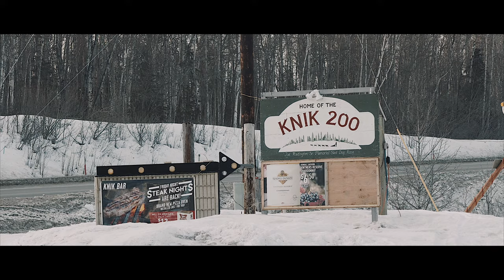THE NOMAD | ABANDON BOAT | ALASKA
The Nomad, an abandon boat on the South Kink Goose Bay.
Interesting historic figure and one of the most photograph boat in Alaska. I had to go out and see it for myself, & obviously make a video to bring back !

Be sure to leave a note if you would like a shoutout in my video & I’ll be more than happy to do so in return.

NuttyNu Media

NO copyrights intended. Support the music artist.
NO re-production of any content footage without written consent from me.